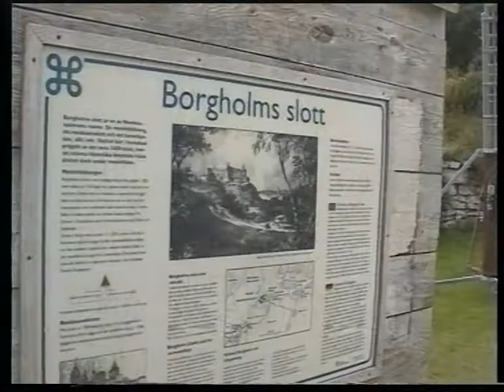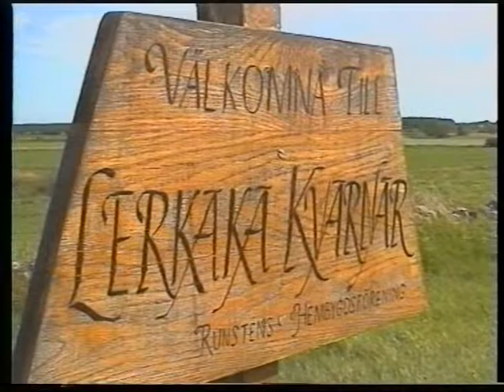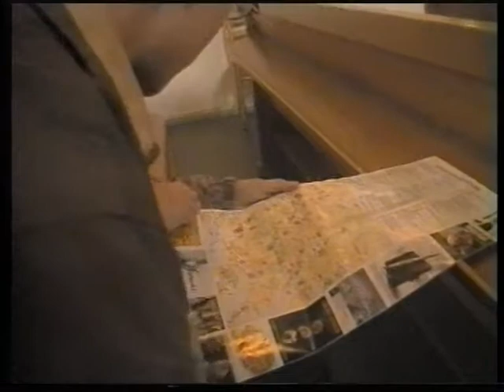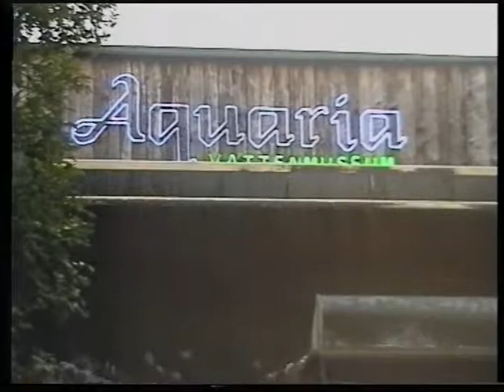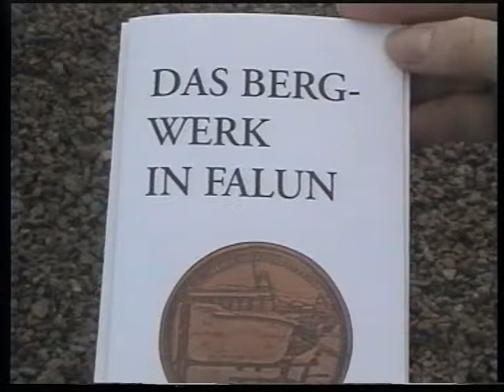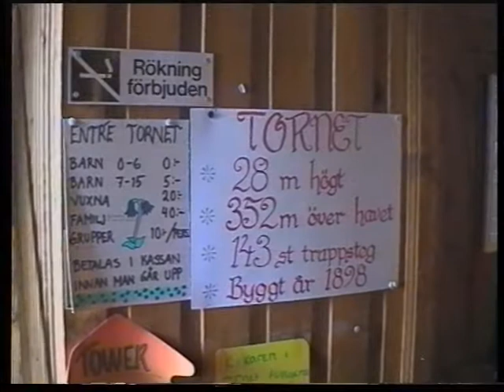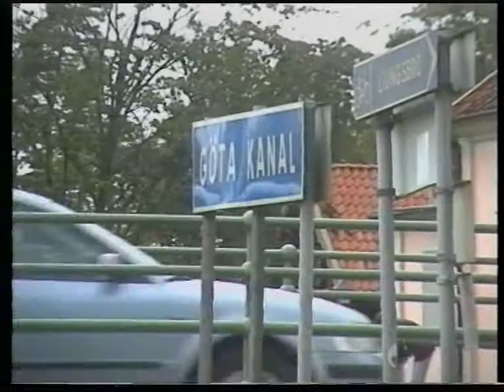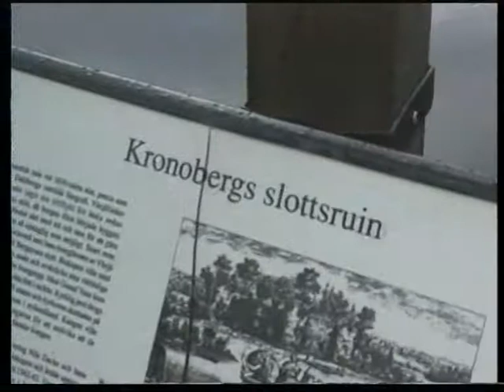Ein Urlaub in Schweden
Mit der Fähre von Travemünde bis Trelleborg, weiter über Väksjö, Nybro, Kalmar, Schloss Borgholm, Kleva-Grube, Stockholm, Falun, Leksand, Rättvik nach Nusnäs und zurück über Örebro, Ödeshög nach Trelleborg, vom Regen verfolgt